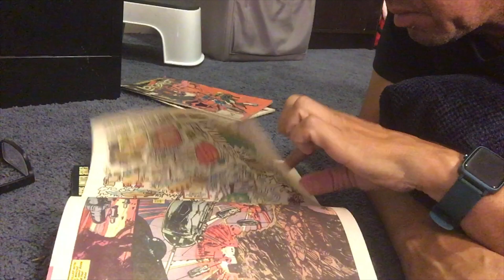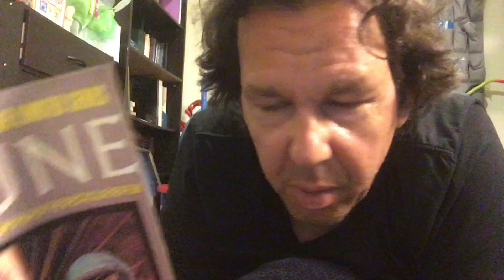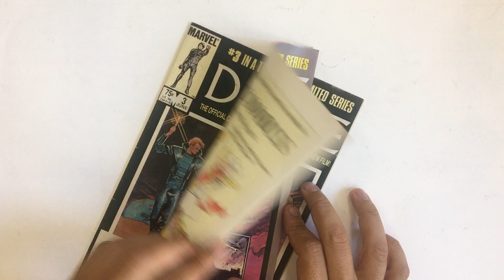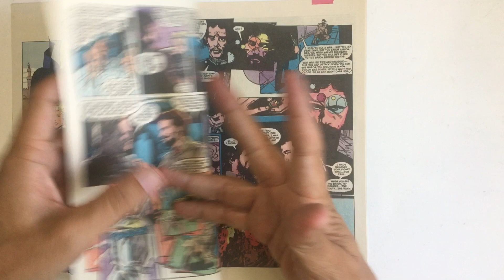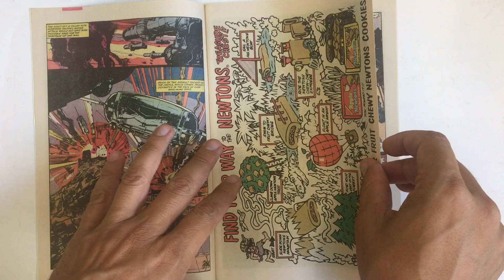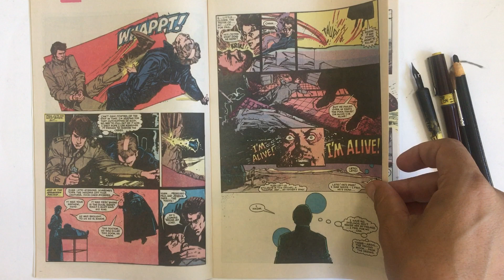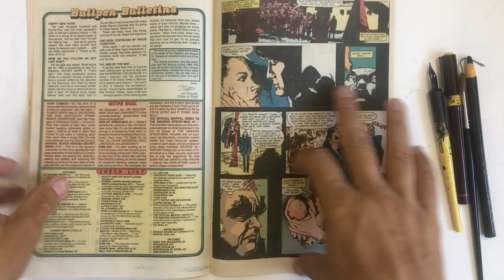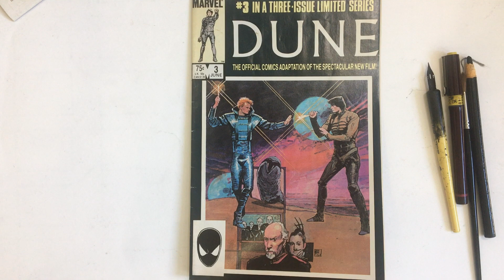Bill Sienkiewicz DUNE | Art of Comics Epi. 160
Today we are talking about Sienkiewicz comic DUNE adaptation from the film, published by Marvel in 1985.

This month of October I'm running a promotion every patron at $1 gets a unique postcard mailed to them with some art.